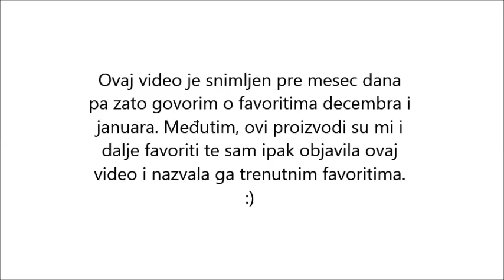Trenutni beauty favoriti | Vinks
Dođite da se družimo na društvenim mrežama!